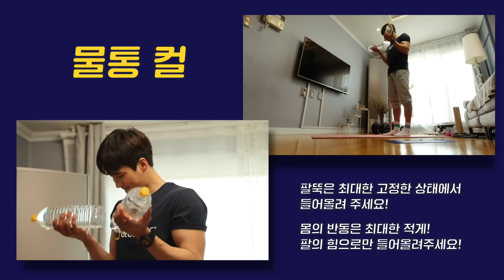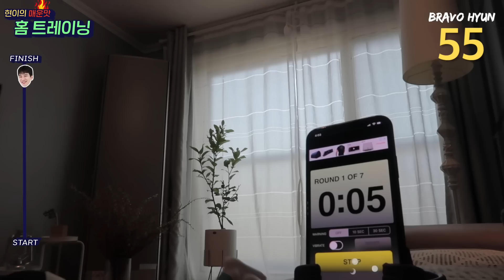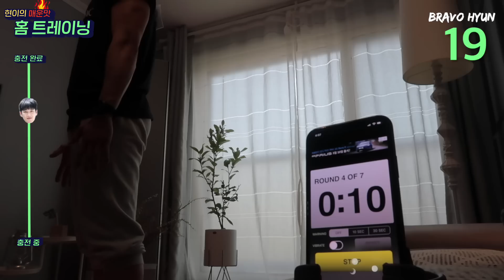브라보현 이번은...10분30초만 같이 운동할까? -상체편- 💪 운동에 핑계는 없다~~!!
안녕하세요. 브라보현 입니다.
저번 하체편에 이어서 이번은 상체편 홈 트레이닝 운동영상을 업로드 했습니다.
물통을 가지고 할 수 있는 운동과 도구 없이 팔과 상체를 운동할 수 있는 여러가지 동작을 넣어봤어요.
많이 답답하고 힘들겠지만 같이 운동하면서 이 시간은 잘 견뎌보아요. ^^

 +) 혹시 무거우신 여성분들은 500ml 물통으로 하셔도 좋답니다

오늘 하루도 브라보 하세요!